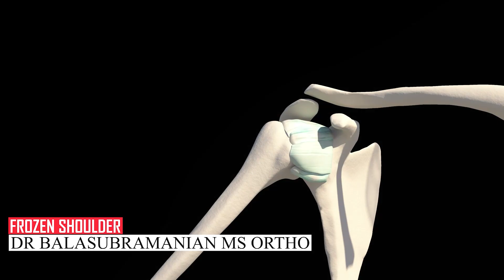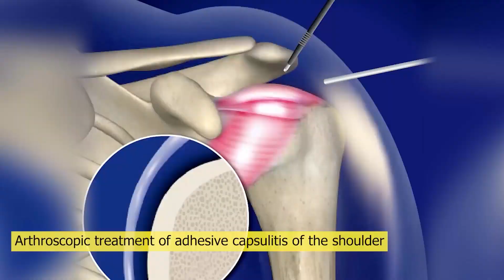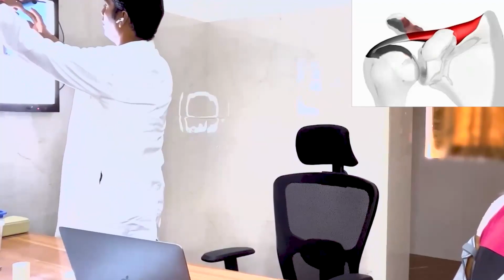Frozen Shoulder Myositis ossificans | Treatment in Tamil | தோள்பட்டை இறுக்கம் வலி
Tiruppur | Coimbatore | Chennai
Dr. Balasubramanian MS (ortho)
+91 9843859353